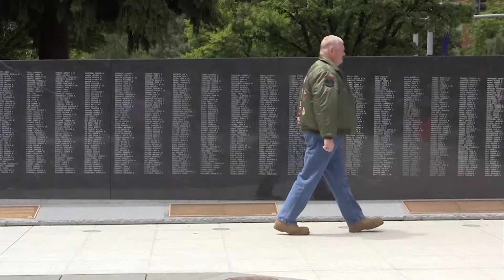Paul Evans -- WW2 Memorial in Salem, Oregon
Paul is running for Oregon House District 20. Eli and I enjoy working with people of integrity, like Paul. We also enjoyed working with the talented Diva Molly Mayhead. ☺☺☺